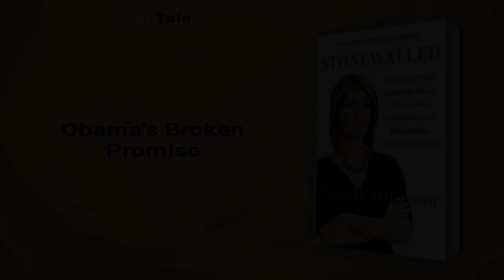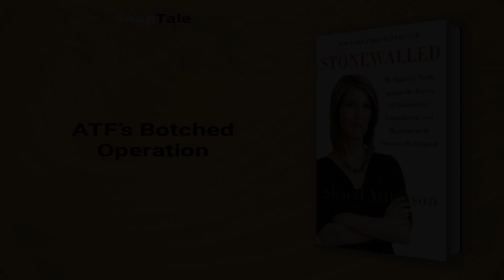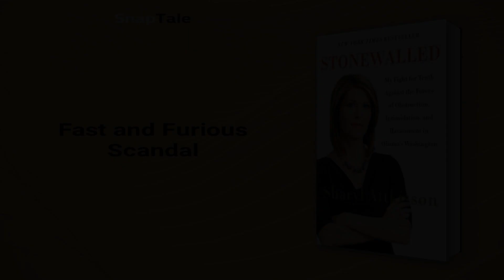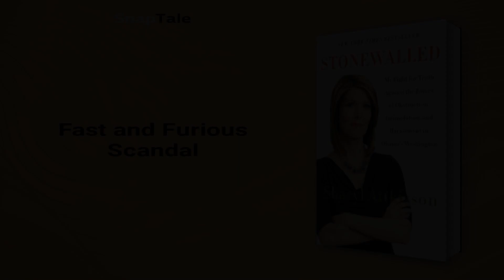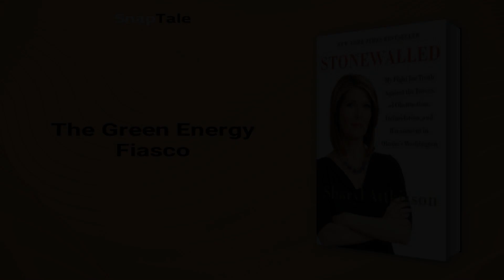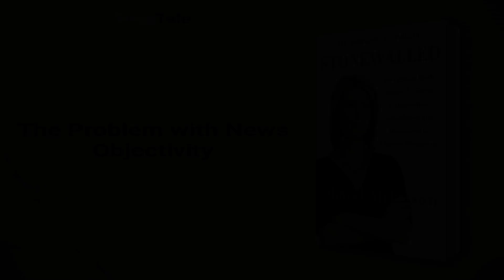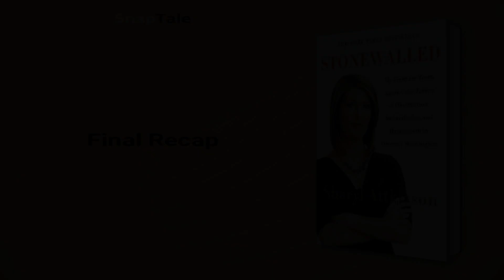Stonewalled by Sharyl Attkisson: 8 Minute Summary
*BOOK SUMMARY*

TITLE - Stonewalled: My Fight for Truth Against the Forces of Obstruction, Intimidation, and Harassment in Obama's Washington

AUTHOR - Sharyl Attkisson

DESCRIPTION:
📖 In "Stonewalled," seasoned journalist Sharyl Attkisson exposes the Obama Administration's groundbreaking monitoring of journalists, opposition groups, and private citizens. She offers an incisive critique of her industry's shrinking role in investigative journalism and the increasing lengths opponents of transparency will go to stop legitimate reporting.

TIMESTAMPS:
⌚ 00:00 Introduction
⌚ 01:12 Obama's Broken Promise
⌚ 01:41 The Threat to Journalistic Objectivity
⌚ 02:25 The Deceptive World of Astroturfing
⌚ 03:08 Government Surveillance of Investigative Journalists
⌚ 03:58 ATF’s Botched Operation
⌚ 04:47 Fast and Furious Scandal
⌚ 05:20 The Green Energy Fiasco
⌚ 06:29 The Government's Response to Green Energy Program Scandal
⌚ 07:05 The Problem with News Objectivity
⌚ 07:52 Final Recap